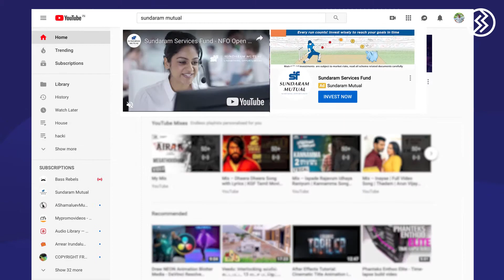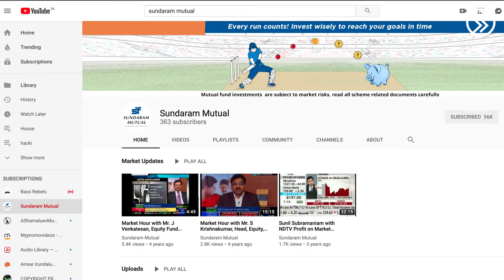How we leveraged the YouTube Masthead for Sundaram Mutual